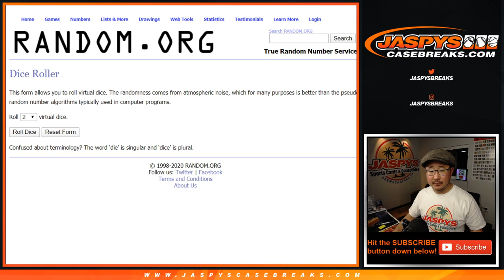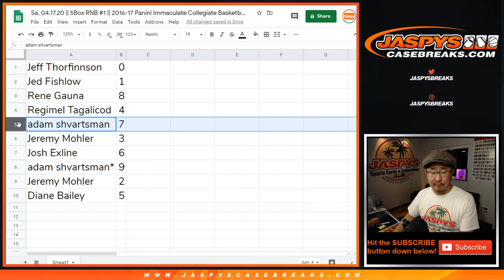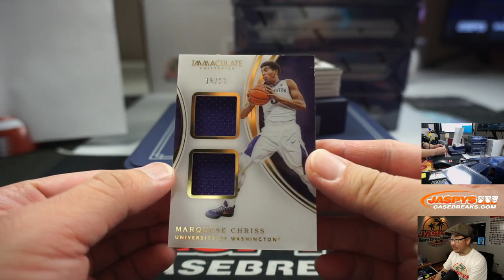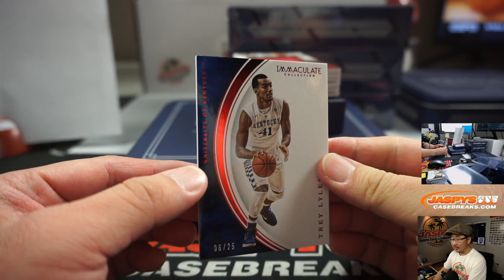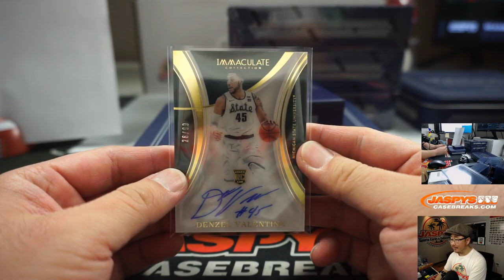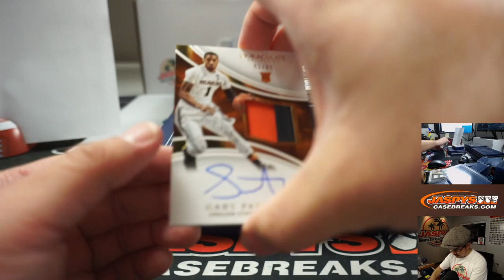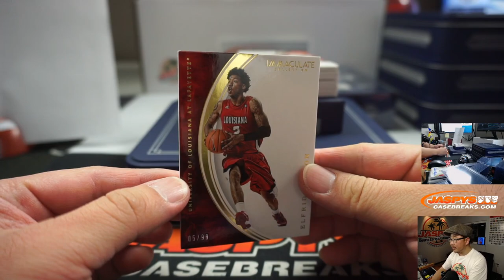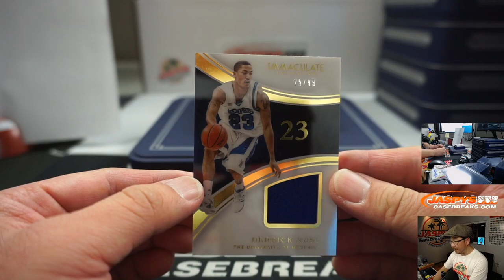Sa, 04.17.20 || 5Box RNB #1 || 2016-17 Panini Immaculate Collegiate Basketball (NBA)